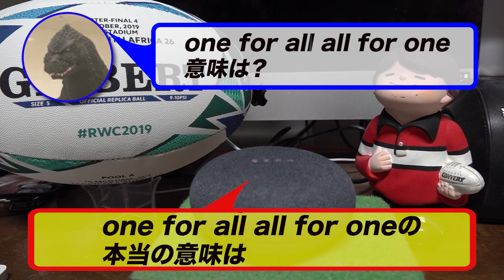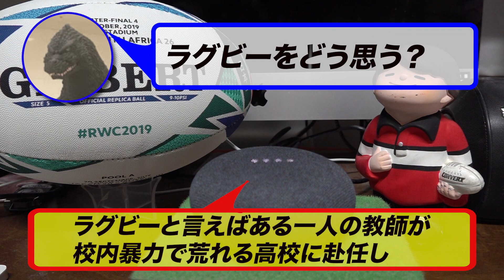スマートスピーカーにラグビーについて聞いたら意外な回答！OKグーグル僕も頑張るよ！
こんにちわ！
スマートスピーカーで遊んでみました

みなさんも自粛生活で色々大変だと思います
僕もストレスが溜まってますが
文句ばっかり言ってても何も始まらないので
自宅で出来る楽しいことを探して

１日でも早くいつもの日常に戻りたいですね！